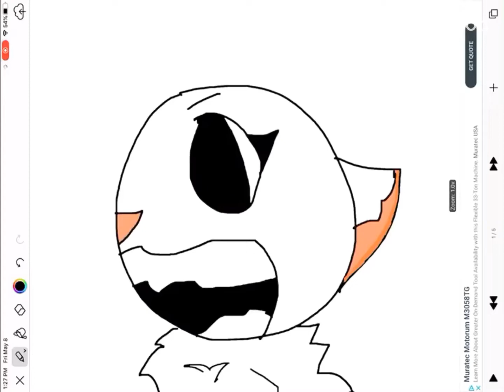Thats my OPINION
It mine